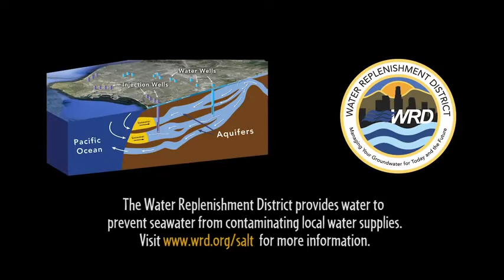Patrick Martens compositeur / Salt Water Intrusion Animation (TREEFOX Cartoons)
réalisé par Treefox Cartoons  (NYC -US)
musique /patrick Martens (France)